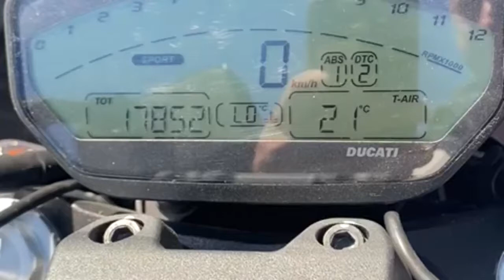DUCATI MONSTER 821 SOUND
Ducati sound